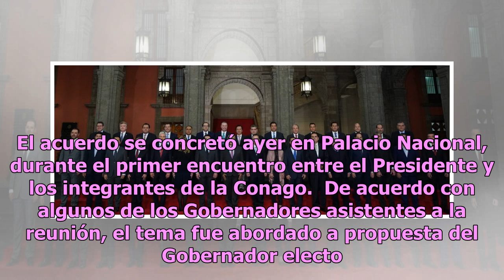Coordinarán gobernadores seguridad en el gobierno de AMLO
México.- El Presidente Andrés Manuel López Obrador acordó ayer con la Conferencia Nacional de Gobernadores (Conago) que serán los gobernadores quienes encabecen las reuniones de seguridad en cada entidad, y no los llamados superdelegados. Las mesas de seguridad, donde se diseñarán estrategias de pre...